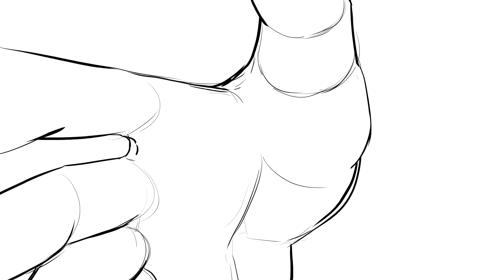128 | Don't grab what you can't handle